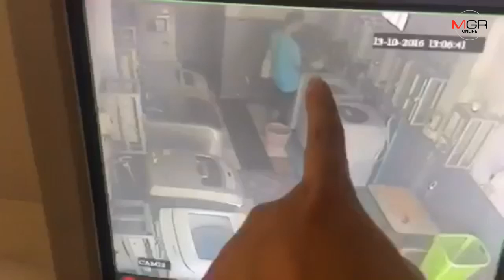ตามรวบหนุ่มแพร่โรคจิต ขโมยชุดชั้นในสาวจากตู้ซักผ้ากลางเชียงใหม่สำเร็จความใคร่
14/03/2019 ตามรวบหนุ่มแพร่โรคจิต ขโมยชุดชั้นในสาวจากตู้ซักผ้ากลางเชียงใหม่สำเร็จความใคร่

เชียงใหม่ – ตำรวจกองเมืองเชียงใหม่..แกะรอยกล้องวงจรปิด ตามรวบหนุ่มโรคจิตชาวเมืองแพร่ ลักชุดชั้นในหญิงสาวจากตู้ซักผ้าหยอดเหรียญกลางเมืองนับ 10 ชุด สารภาพเก็บไว้สำเร็จความใคร่ พบทำมาแล้วหลายรอบ-โดนจับมาแล้ว 2 ครั้ง